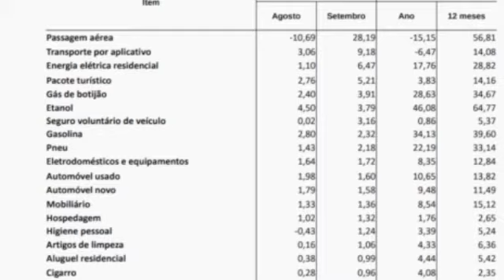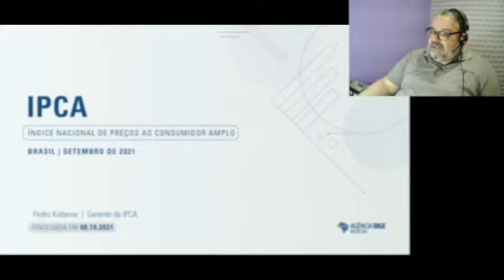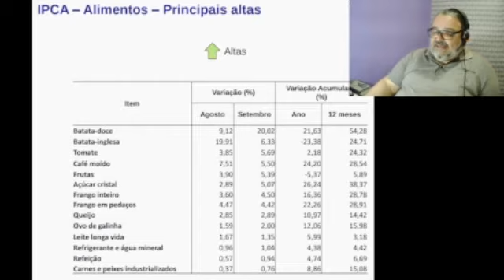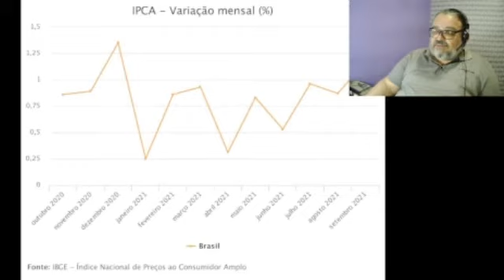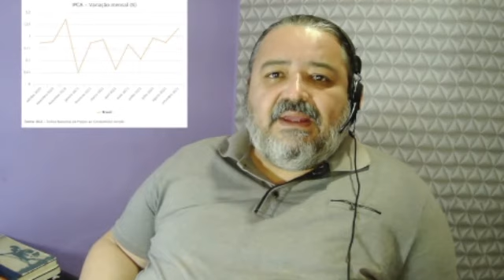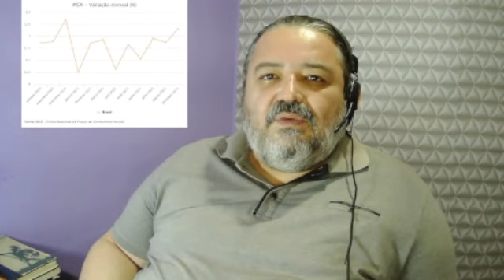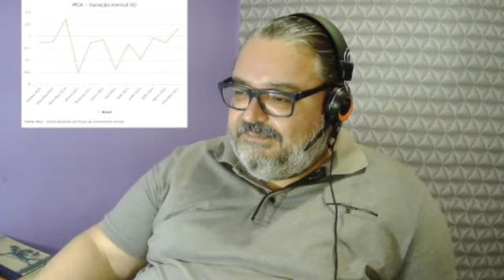Plano Real está em Xeque-Mate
Os indicadores econômicos do IBGE já captaram a tempestade inflacionária que está destruindo o salário do trabalhador brasileiro.
O índice de preços chegou a 10,25% e oficialmente temos uma inflação de dois dígitos no período de 12 meses, mas o preço real dos produtos e serviços aumentou ainda mais.
A gasolina subiu 40%, o gás de cozinha 35% e a energia residencial 29%. Alguns produtos da cesta básica aumentaram mais de 50%.
A moeda brasileira estabilizada desde o Plano Real perdeu o poder de compra no governo de extrema-direita que deu independência ao Banco Central e não sabe o que fazer para resolver o problema.
Em seu discurso oficial, através de live semanal para os seguidores, Jair Bolsonaro disse que o problema não foi causado por ele e também não sabe como resolvê-lo. Tragicamente o presidente anunciou que em breve vai faltar alimento no país, como uma sentença de acontecimentos futuros inevitáveis.
Ao não apresentar uma saída para a crise o chefe do executivo abre espaço para que a oposição se fortaleça e convença os governistas que o problema é o presidente.